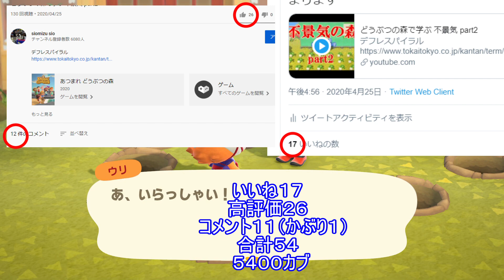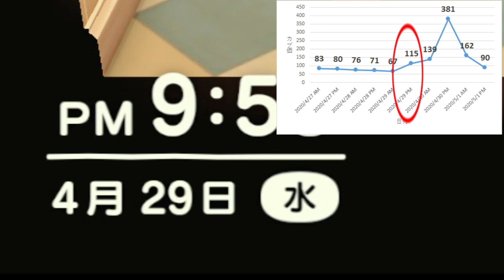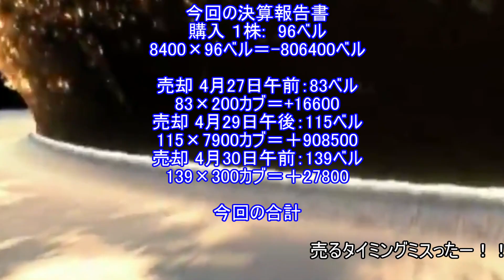どうぶつの森で学ぶ 好景気part3 ４月末シーズン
__,　　　　　 ﾉ}　　　　　　_,
　　　　　　　　　　　　　　ヾミ､　　　,ｲl|　　　 　 ,ｨﾂ
　　　　　　　　　　　　　　　 ヾミ､　ﾉﾘlj';　　 ,ｨ彡ｲ
　　　　　　　　　　　　　　　　 〉ﾐﾐⅥ杉ﾊ='杉彡"
　　　　　　　　　　　　　　 　 '^".:.:.:.:.:.:.::.:｀丶{
　　　　　　　　　　　　　 ／:.:.:.:.:.:.:.:.:.:.:.:.:.:.::.:.:.ヾﾐ三ﾆ≡=-ｯ-
　　　　　 　 　 　 　 　 /　　　　　　 :.:.:.:.:.:.:.:.:.:.'.彡''"´￣
　　　　　　　　　　r==〈r==≦ミ　　　　:.:.:.:.ヽ.:.:.}
{:.::::儿_:::::.:::.:}}≠ --､:}
　　 　 　 　 　 　 弋彡'iゞr-=彡　　　　　 f⌒ハ
　　　　　　　　　　　ﾚ;;公^;ヽ　　　　. : :.: :. r'　リ
　　　　　　　　　　　爪rｪｪ弍　　　. : :.: :.:::.r-イ
　　　　　　　　　　　川ｰﾆ´jj{　　. : :.: :.::　 : ｲ
　　　 　 　 　 　 　 巛爪z从}　　　　　∠ﾆ=ﾍ
　　　　　　　　　　　ゞ巛巛lﾘ _　　_,∠二二、＼
　　　　　　　　　　　　　　／　　　　　　　　　　 ﾍ. ヘ
　　　　　　　　　　　　　/　　　　　　　　　　　　　∨ ,ﾊ
　　　　　　　　　　　 　 {　__ ｢::ﾚﾌ r::v‐ｧ　　　　く::∨　'、
　　　　　　　　　　　　 /(::c' |:::;〈　 〉:::/　　　　 　 `ﾍ 　|
　　　　　　　　　 　 　{ﾍ ｀¨└^¨　｀¨´　　　　 Ｙ'　　 |　|
　　　　　　　　　　　 /.ハ　　　　　　　　　　　　|　　　|　|
　　　　　　　　世界的ですもんね　　　　　　　|　　　|　|
　　　　　　　　　　乗るしかない　このビッグウェーブに！
前→
次→